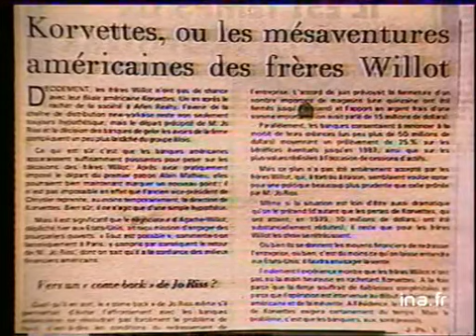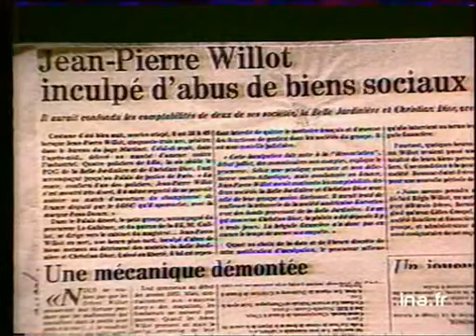Jugement procès frères Willot : factuel rappel affaire Willot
10 juin 1985
Verdict du procès des frères Willot aujourd'hui : Jean-Pierre Willot est condamne a un an de prison ferme et a une amende ; Bernard, régis et Antoine sont condamnés a une amende.        -  façade du palais de justice. Dans les couloirs, plan et image arrêtée des 4 frères Willot marchant dans un couloir sortant du tribunal. Bref rappel de l'affaire (accusation d'abus de biens sociaux) illustre par des plans d'archives : magasins bon marche, usine textile boussac, boutique Christian DIOR, articles de journaux. Images d'archive INA